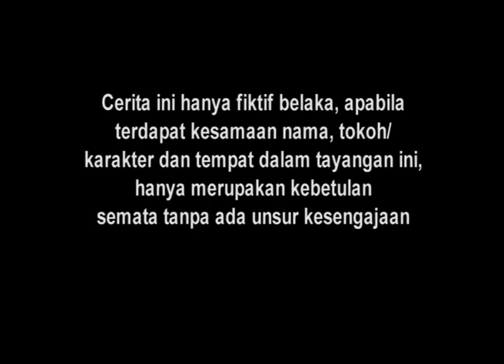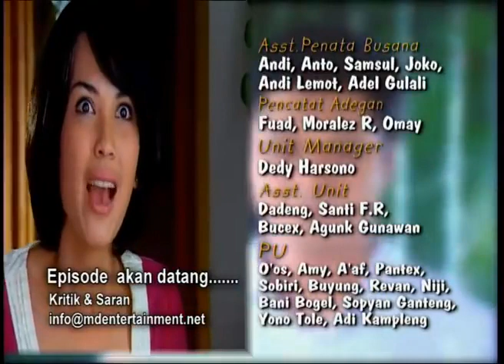CINTA FITRI SEASON 2 ||Episode 104